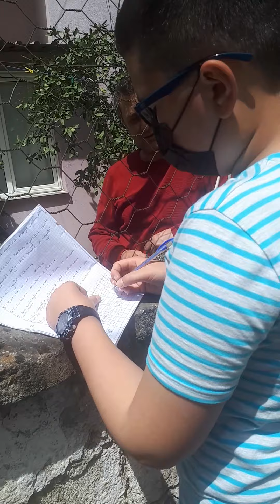Karbon Ayakizi Anket 3